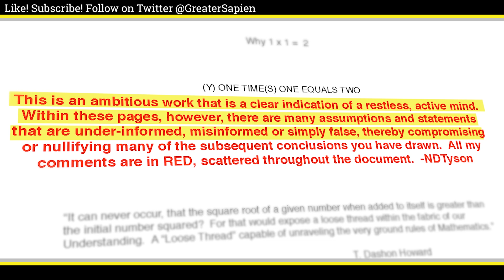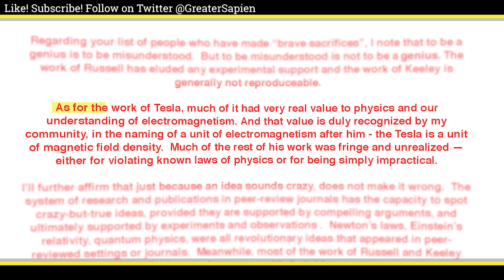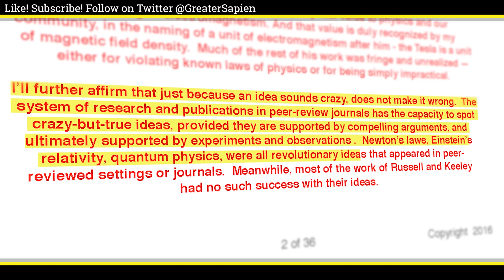Neil deGrasse Tyson Runs Terrance Howard Through The GAUNTLET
A master class on responding to fringe "scientists."